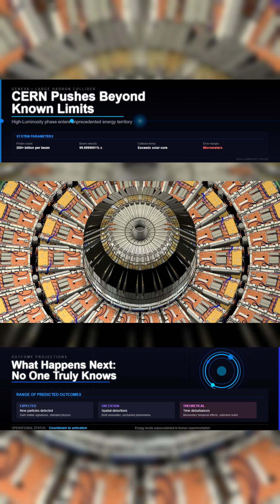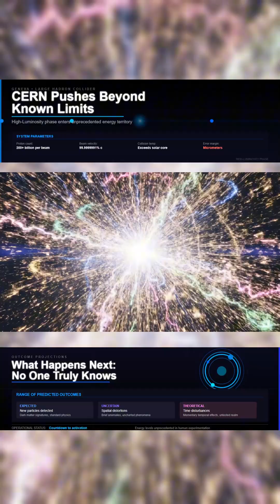Cern: The Most Powerful Machine on Earth Is Preparing for Its Reckoning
CERN is preparing to begin high-intensity tests that will smash billions of protons together at power levels no machine has ever contained. Beneath Geneva, the collider is set to operate closer to the limits of control than ever before.

The collisions could reveal hidden forces, expose dark matter, or push the boundaries of what physics can explain. The countdown has already started.